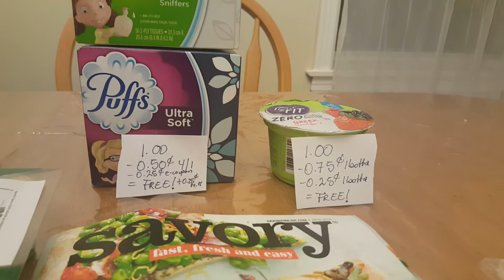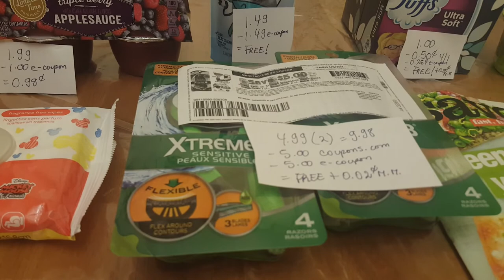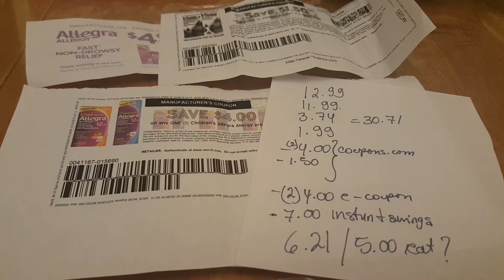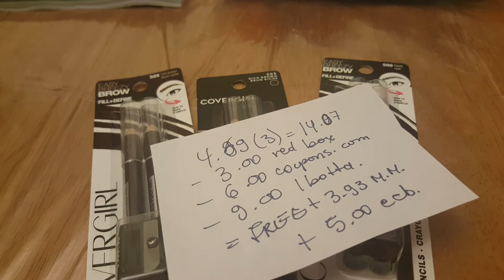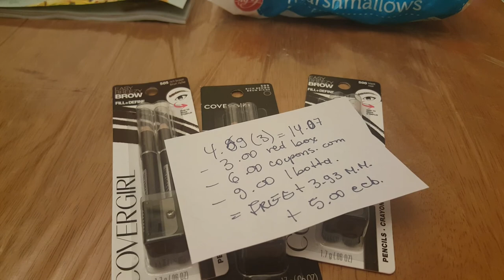My Stop & Shop deals and more 4/6/18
Thank you for visiting my channel. I share my weekly deals to help people save money using coupons.